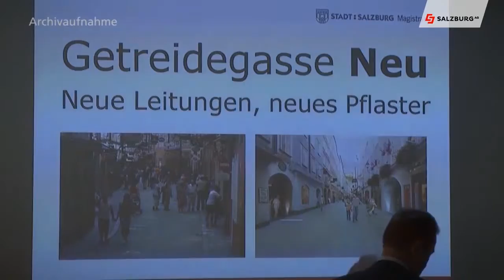Baustellen in Salzburg HD Salzburg AG TV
Auch heuer stetzt die Salzburg AG und ihre 100% Tochter die Salzburg Netz GmbH  wieder wichtige Bauprojekte in Salzburg um. Ziel ist es das Salzburger Leitungsnetz für Generationen auszubauen und für die Zukunft fit zu machen.